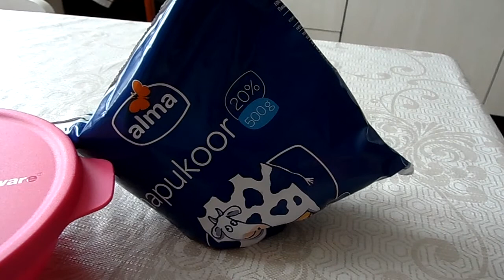Как дольше сохранить свежесть сметаны?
Если Вы начали пачку сметаны, а использовали половину, то лучше переложить ее в емкость с крышкой. Я для этого использую контейнер Tupperware. В такой емкости сметана не впитывает в себя посторонние запахи в холодильнике и дольше сохраняет свежесть.